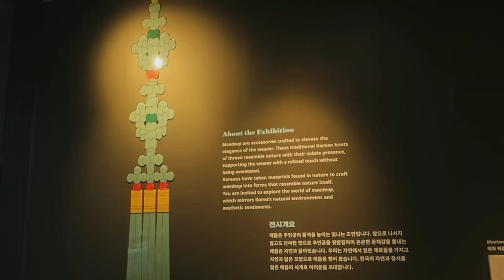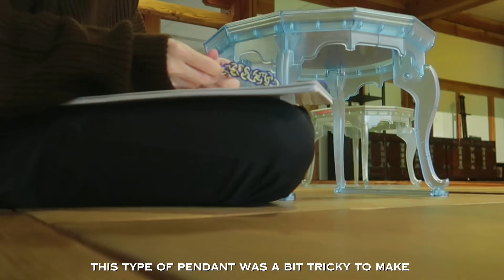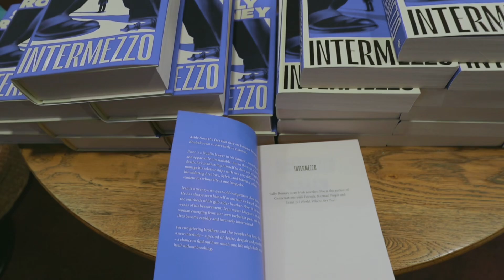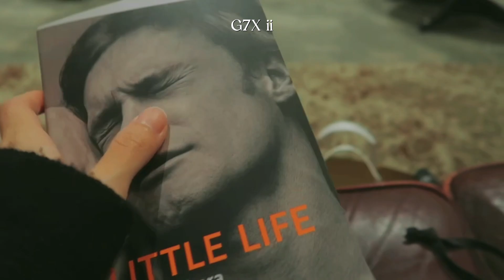SONY ZV-1 II aesthetic unboxing | Uni Student’s Life in Sydney, Best Digital Camera in 2024 📷🎞️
I finally decided to upgrade my camera (from Canon G7X ii to Sony ZV-1 ii) 🥳

This is a vlog-style review for both cameras, hoping it could help everyone to consider which camera you should buy in 2024. As I mentioned in the video, I am no camera expert and this review is based on my personal preference and experience of using these two cameras.

In short:
🫧 Canon G7X Mark ii - perfect for those love taking photos and a little bit of video (1080p)
🫧 Sony ZV-1 Mark ii - suitable for vlogger, YouTuber as well as those who prioritise high quality video (4K)

I also wanted to take a moment to share my life (lately) in Sydney, Australia. I’ve been taking myself out on a date, visiting exhibition, trying new cafe and exploring Sydney CBD.

🎬PRODUCTION
      📷Camera - Canon G7X Mark II | Sony ZV1II | iPhone 15 Pro

TIMESTAMP

0:00-0:18 Intro
0:18-04:35 G7X ii footages
04:35-05:30 ZV1 ii Unboxing
05:30-08:30 Video Quality Comparison
08:30-09:10 Cinematic Mode
09:17-11:40 Cameras Comparison
11:40-12:17 Images Quality

🎼SONG BACKGROUND